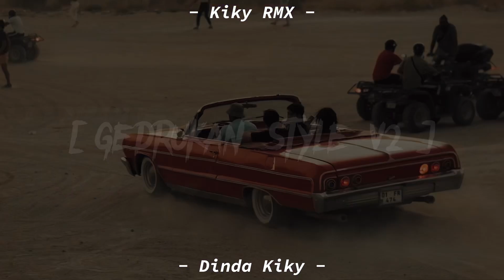DJ Jawa Gedrukan Style V2 Aku Tetep Sayang Kowe || Viral Tiktok 2023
Remix : @kikyrmx ft @dindanykiky
Vocal : Masdddho ft Linda Sulini